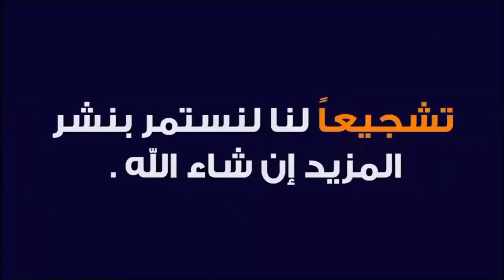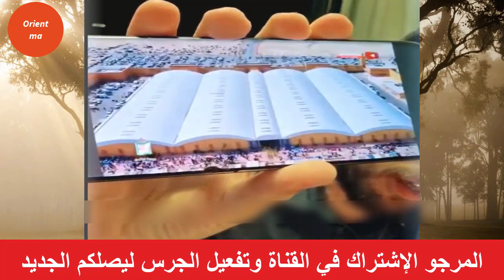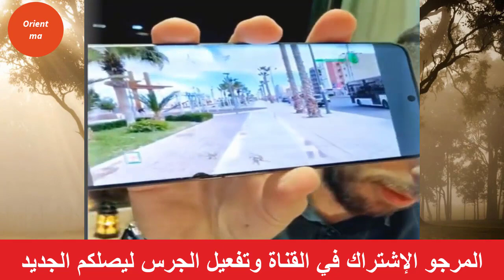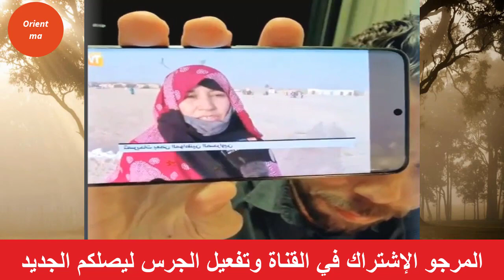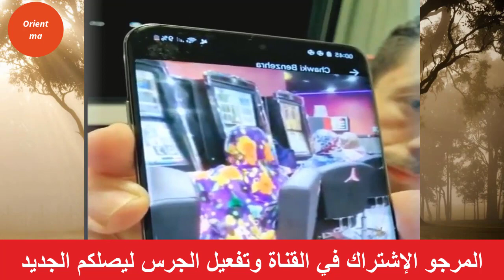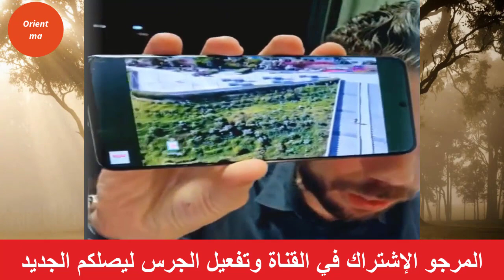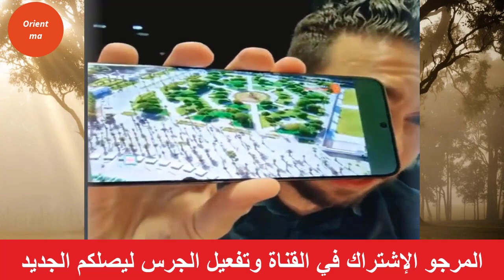بن زهرة مرمد بطوشي بالأدلة الدامغة و البطوشي لم يتحمل جمال مدينة العيون بالصحراء المغربية